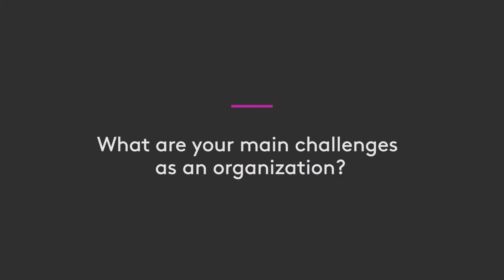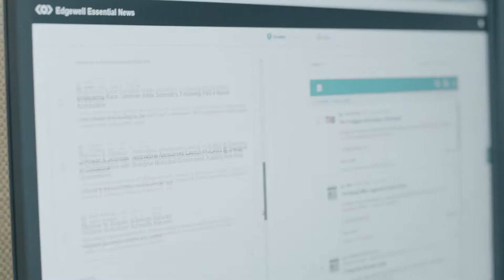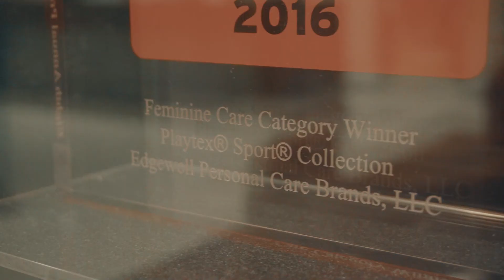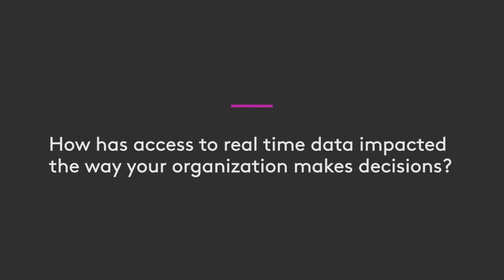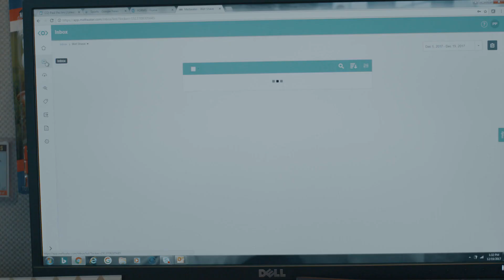Edgewell highlight video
Edgewell Personal Care Sales Operator shares his story.